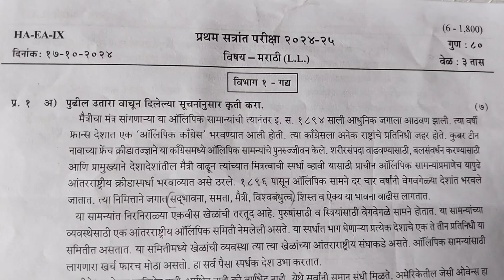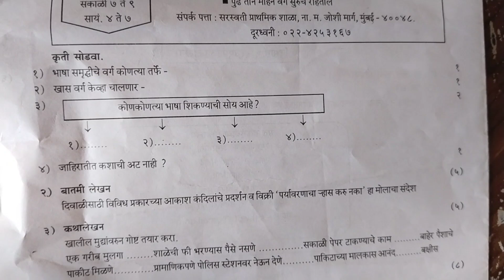Marathi first semester exam question paper 2024-25